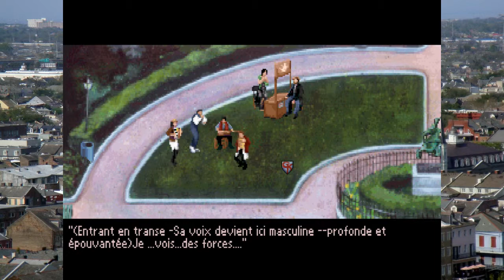Playthrough Gabriel Knight: Les péchés des ancêtres FR - Part 9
Neuvième partie de mon playthrough sur le premier Gabriel Knight, pour terminer cette troisième journée, je vais avoir besoin de chance, ça tombe bien, pour une fois j'en ai. La quatrième journée par contre commence moins bien que ne se termine la troisième.